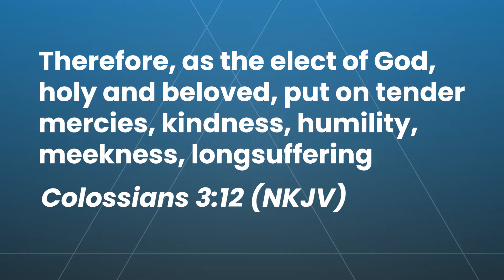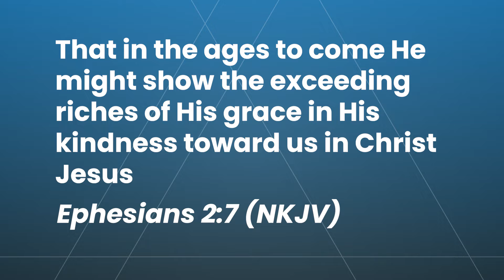Put it On (Part 2)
Daily Devotions | Pastor Alfred Rademan